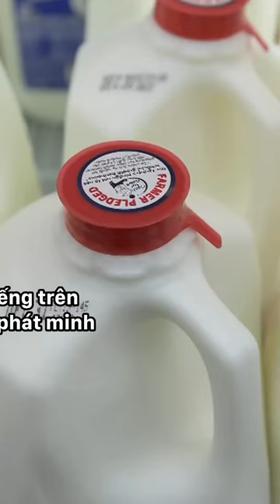Câu chuyện về nhà khoa học Pasteur cùng rượu vang Beaujolais (Phần 1)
Ít ai biết rằng nhà khoa học người Pháp Louis Pasteur không chỉ nổi tiếng trên toàn thế giới với phát minh vacxin ngừa bệnh dại của mình mà còn là người đầu tiên nghiên cứu về phương pháp làm rượu nổi tiếng khắp vùng Beaujolais tên là 𝐂𝐚𝐫𝐛𝐨𝐧𝐢𝐜 𝐌𝐚𝐜𝐞𝐫𝐚𝐭𝐢𝐨𝐧. Cùng tìm hiểu rõ hơn trong video sau nhé.